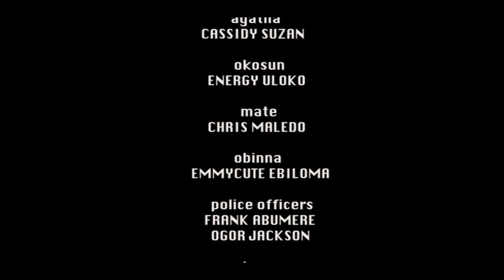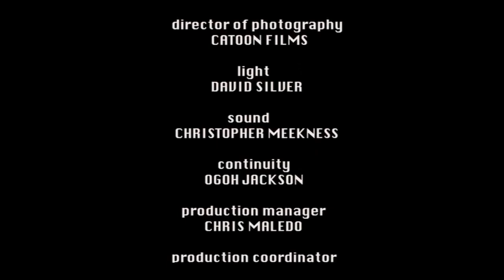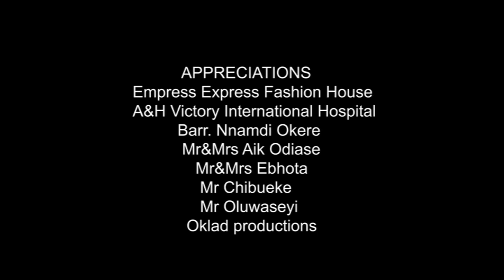What I Saw On The Road That Nearly Ended My Life - A Nigerian Movie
This Nigerian movie is a very touching movie that will motivate you while keeping you glued to your screen.